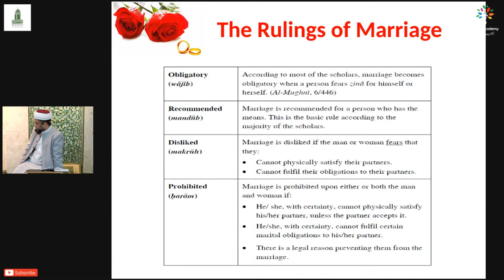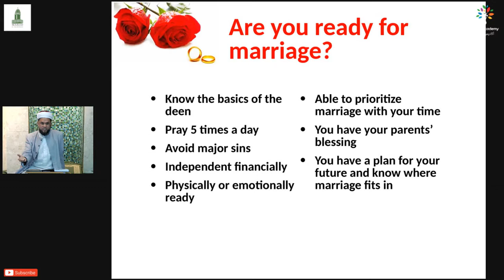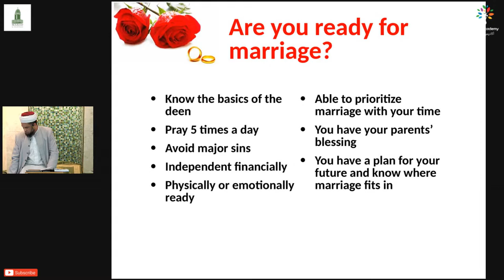Marriage, Divorce, & Family Law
M. Irshaad Sedick presents Marriage, Divorce, and Family Law (according to the Shafi'i School). This is the live stream of the first lecture in the course. Join us at the Masjid, with your whole family, for free (Queen Street, Mowbray, Cape Town)